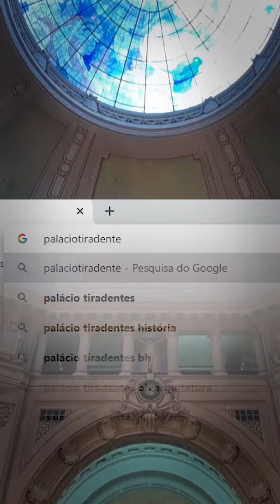Por Dentro do Palácio - 230 anos da morte de Tiradentes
A Assembleia Legislativa do Rio de Janeiro é integrada por 70 deputados que representam os eleitores das mais diversas regiões e de todas as classes sociais.

Vem conhecer o Palácio Tiradentes sem sair de casa através do nosso tour virtual, é só acessar: